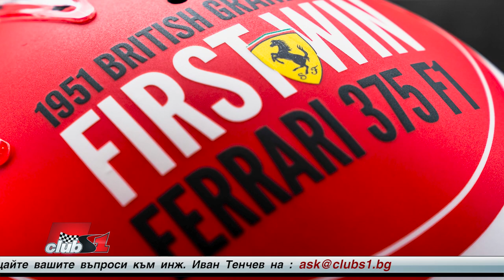Можеше ли Льоклер да спечели във Великобритания?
Колко време загуби Шарл Льоклер заради проблемите с двигателя и дали без тези проблеми би могъл да поддържа по-голяма преднина пред Хамилтън и да спечели състезанието?